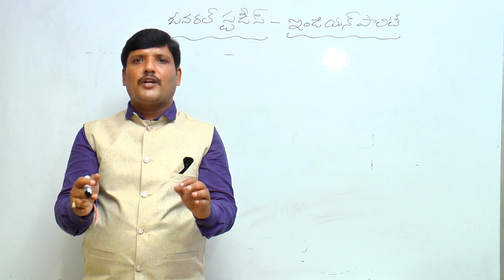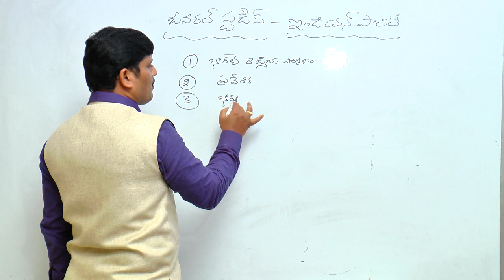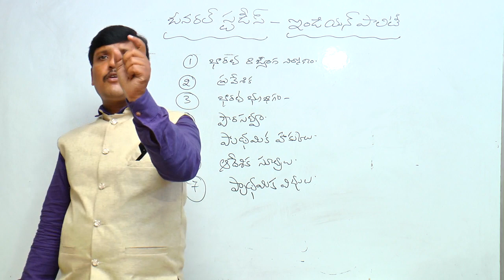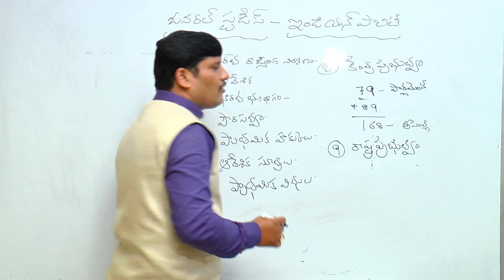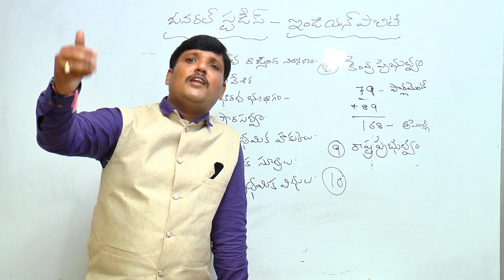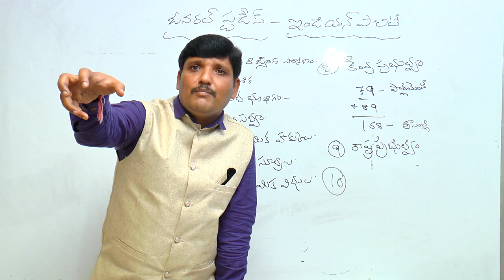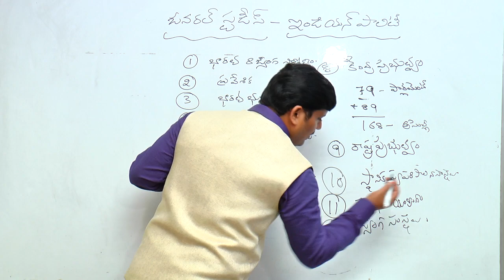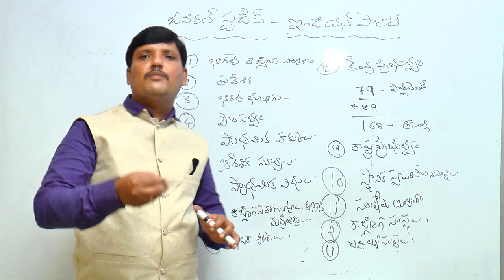జనరల్ స్టడీస్ లో పాలిటి I General studies - Polity Preparation Plan I Online classes I Naresh sir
Online classes - Ashoka Telangana Academy

హలో ఫ్రెండ్స్.. విద్యార్థులకు డైలీ కరెంట్ అఫైర్స్, నోటిఫికేషన్స్, తెలంగాణ ఉద్యమ చరిత్ర, భారతదేశ చరిత్ర, తెలంగాణ చరిత్ర, సోషియాలజీ తదితర సబ్జెక్టులు మరియు మోటివేషన్ క్లాసెస్ ఇవ్వాలనే ఉద్దేశంతో తెలంగాణలోని 33 జిల్లాల వాట్సాప్ గ్రూపులను Ashoka Telangana Academy ఆధ్వర్యంలో ఏర్పాటు చేశాం. మీకు ఇష్టమైతే ఈ వాట్సాప్ గ్రూపు లో చేరవచ్చు.